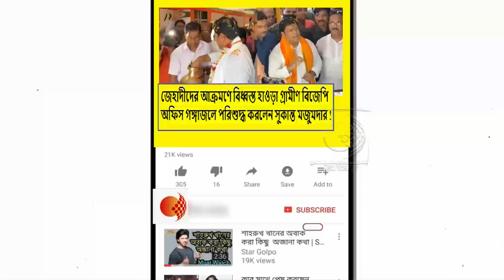আবার আক্রমণ করতে আসলে লাঠিসোঠা দিয়ে প্রতিরোধ করার কি ডাক দিলেন সুকান্ত মজুমদার !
পার্থকে তুলছে না কেন CBI !শোভন বৈশাখীর ওগুলো দেখানো ছাড়া মিডিয়ার কি কোনো কাজ নেই !ক্ষোভ শুভেন্দুর !দেখুন ভিডিওটি

ভোট ব্যাংকটা ২৭ শতাংশ থেকে বাড়িয়ে ৪০ শতাংশ করাই ওনার লক্ষ্য !পুরো ধুয়ে দিলেন শুভেন্দু অধিকারী !দেখুন ভিডিওটি